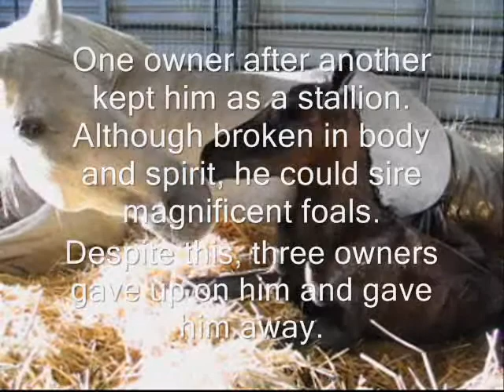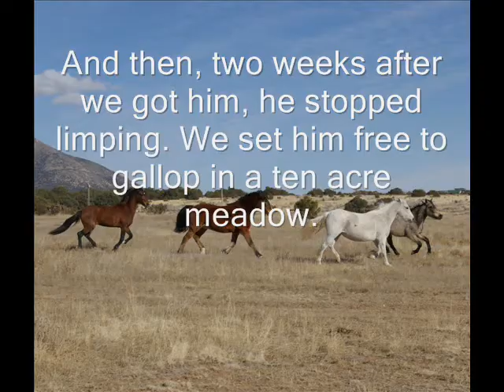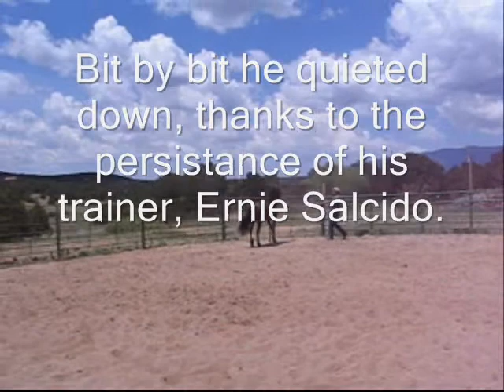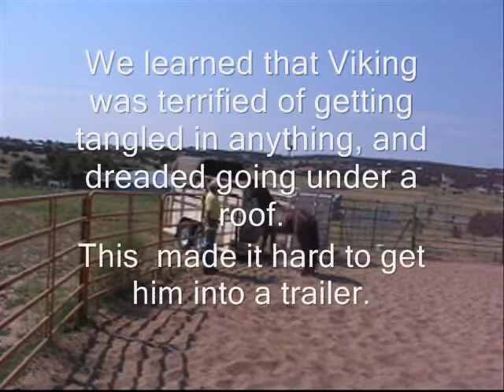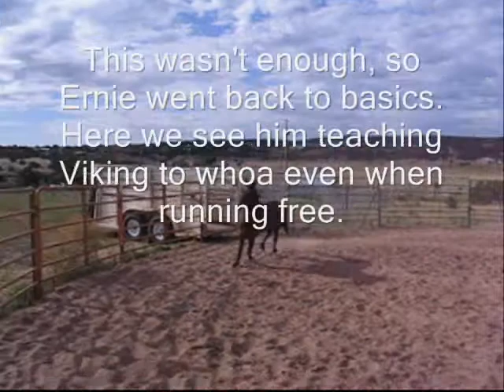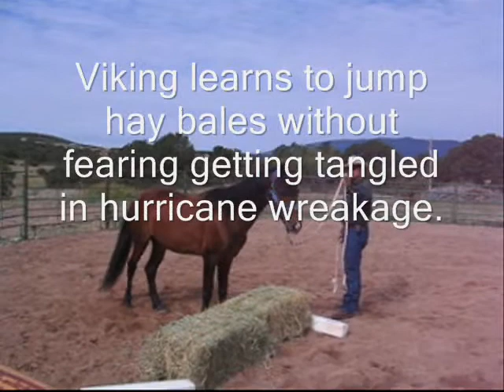Stallion who nearly died in a hurricane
In 2005, Viking, a Paso Fino stallion, nearly died when a hurricane crushed his barn. Tangled in the wreckage, he was so  wounded that the vet nearly put him down. Viking survived, but broken in body and spirit. Three owners in a row gave him away before I took him in. I've saved a lot of outlaws and crippled horses, but Viking is the most challenging, yet also most promising horse I have ever been honored to own. You can read about my many horse adventures at horsestories dot com.